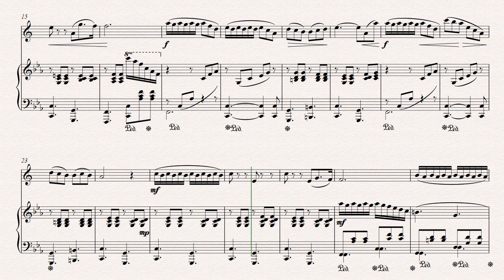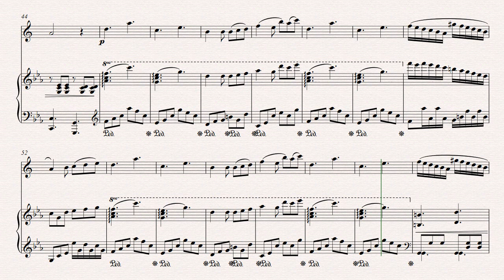E. Doga, Vals ''Gramofon'', Saxofon